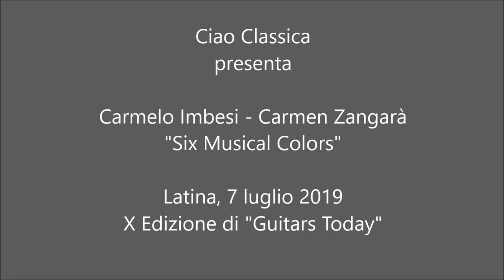“Six Musical Colors”, Carmelo Imbesi e Carmen Zangarà – Latina, 7 luglio 2019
Breve sintesi del concerto tenuto dal duo "Imbesi-Zangarà" per la X edizione  della rassegna "Guitars Today".
I due artisti hanno esplorato il repertorio di sei periodi storico-musicali, mostrandone, come in una tavolozza, le sfaccettature melodiche, timbriche e coloristiche. Dowland, Giuliani, Albeniz, Mertz, Brouwer e Bellinati sono stati accomunati da interpretazioni rigorose e attente ma anche piene del pathos e dell’intesa profonda che caratterizzano lo stile del duo. Il concerto si è svolto presso l’Auditorium “Roffredo Caetani” del Conservatorio “Ottorino Respighi” di Latina.